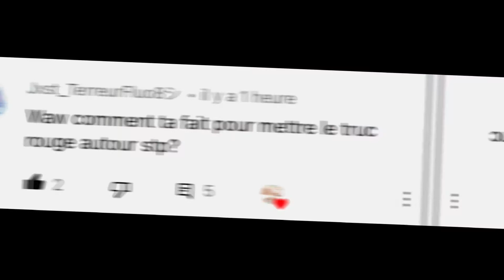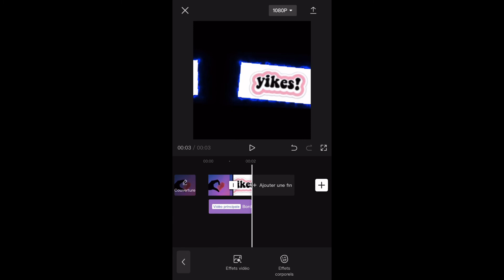Tuto comment mettre des bordures lumineuses comme sur mon dernier édit 💕